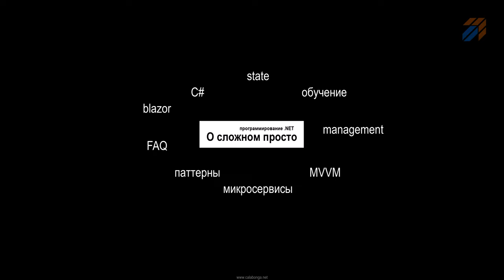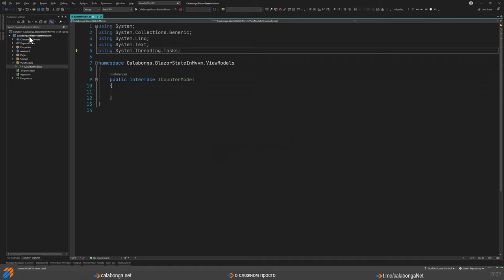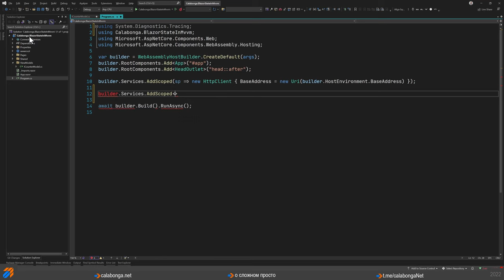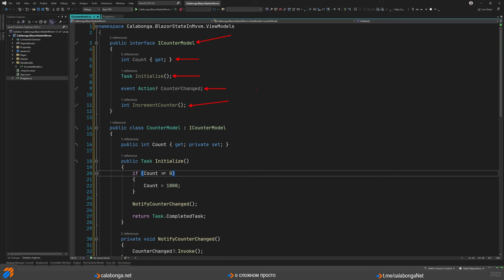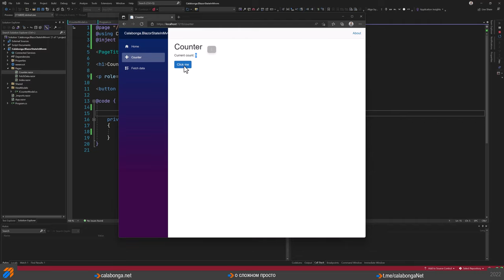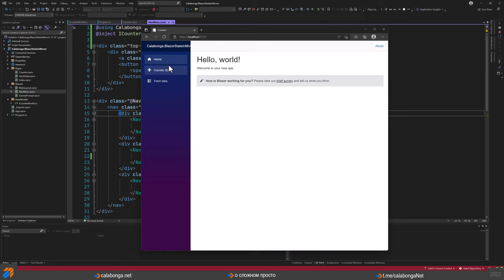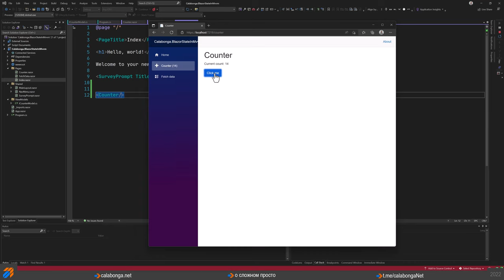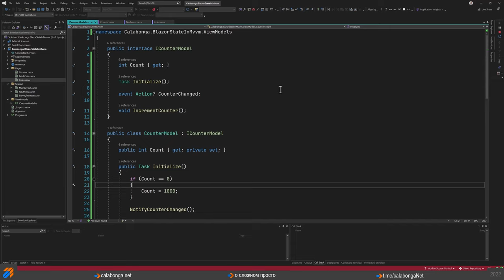Управление состоянием в Blazor 4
В этом видео показан третий способ управления состоянием в Blazor

Описание
Работать также предстоит с event, а раз это MVVM, где бОльшую управляемость мы получаем за счет количества кода обслуживающего конкретный функционал, то снова придется написать еще немного больше кода.